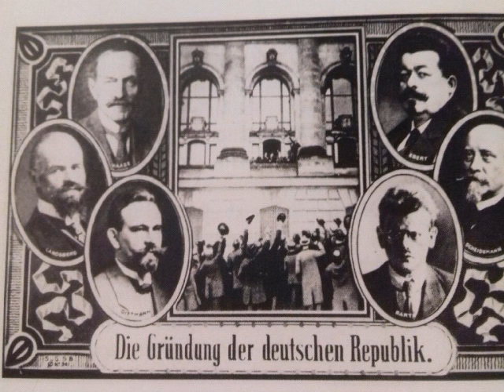Scheidemann ruft die Republik aus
War es der richtige weg